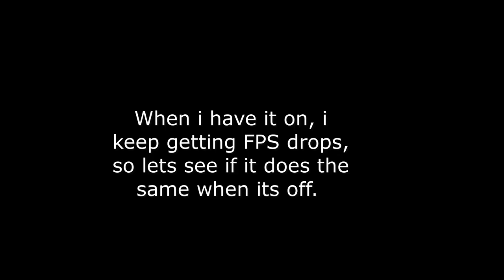HIGH REZ TEXTURES (FORTNITE NEW UPDATE FPS FIX) (console & pc )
i hope i helped u guys :)